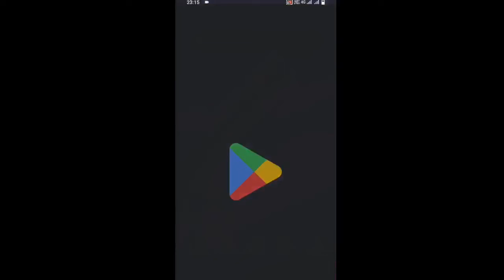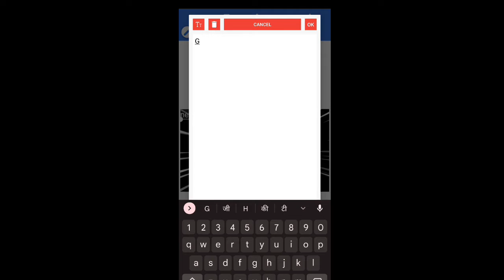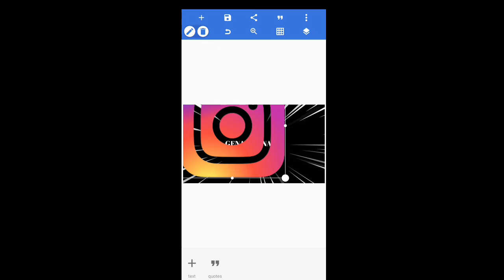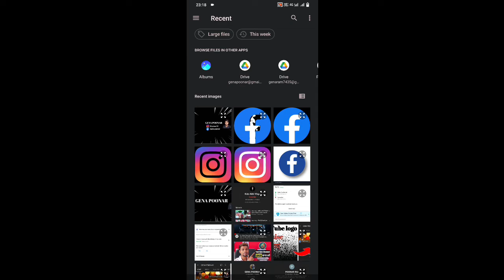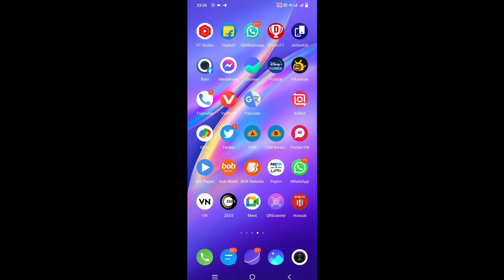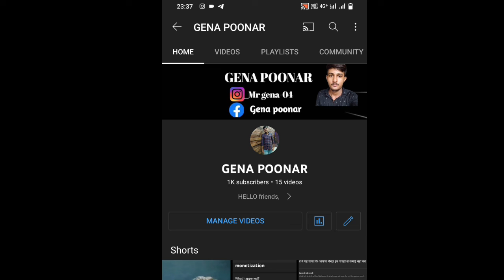YouTube banner कैसे बनाएं? How to make a professional youtube banner?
YouTube banner कैसे बनाएं

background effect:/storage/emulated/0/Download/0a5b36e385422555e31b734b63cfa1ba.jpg